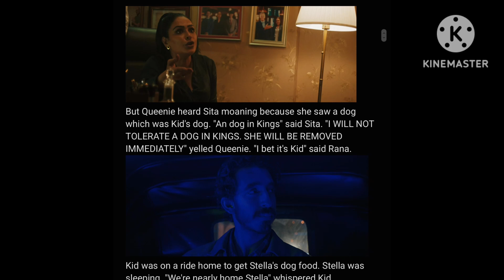Kid's Dog Story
For @georgesretrochannel508 to read aloud